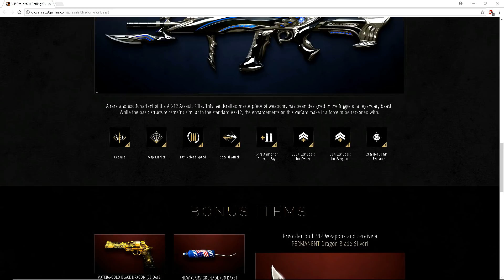Crossfire Na: Whatever Wednesday(2 New VIP)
welcome to whatever Wednesday where i just play random modes and just have fun Enjoy